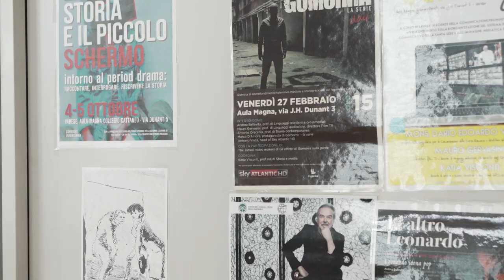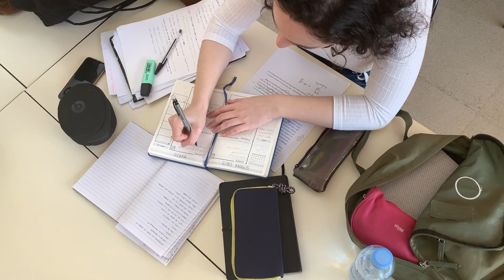Storia e storie del mondo contemporaneo - Video di presentazione